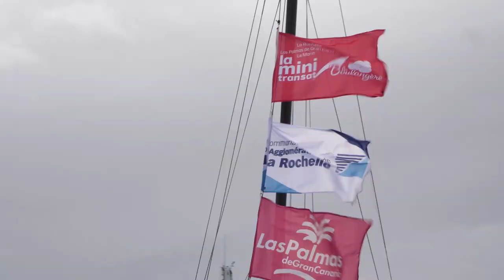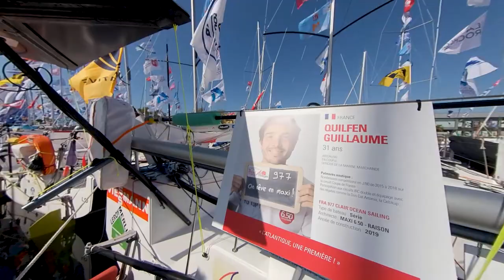5 Maxi 650 au départ de la Mini Transat La Boulangère 2019 !